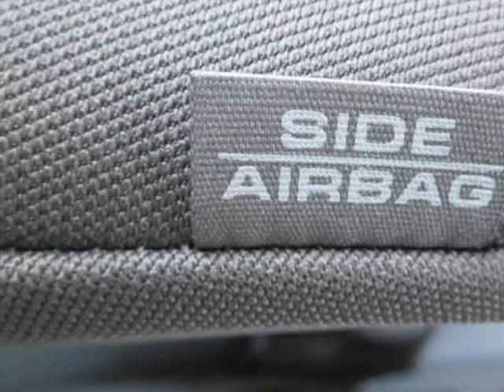2013 Honda CR-V 4WD 5dr LX SUV - Franklin, TN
Darrell Waltrip, Franklin, TN - Honda CR-V LX